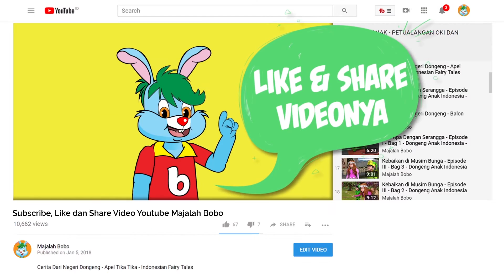Dongeng Bahasa Indonesia - Ular yang Suka Mengejar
Produser: David Togatorop
Editor: Sigit Purnomo, Iveta Rahmalia
Penulis Naskah: Cirana Merisa, Iveta Rahmalia, Sarah Nafisah
Videografer: Glent Bonefasio, Inggar Rivaldi, Adrian Vinny
Animator: Gita Nur Rakhmawati, Ferry Fernando, Charles Chenlin